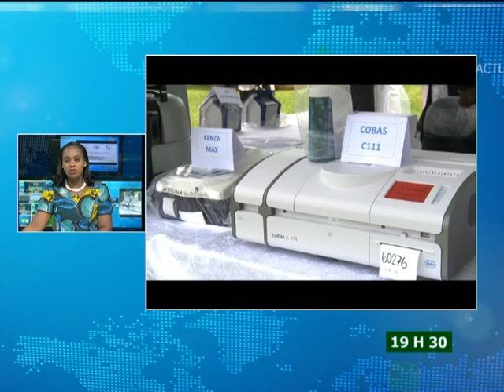Le 19 H 30 de RTI 2 du 13 Avril 2015 avec Juliette Weah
N° SOURCES REPORTERS TITRES DUREES
ANNONCE DES TITRES 18H57
01 RTI2 MAG ILLUSTRATION ENSEIGNEMENT PROFESSIONNEL : DEBUT DES EXAMENS SCOLAIRES DE LA SESSION 2015. 1’30
02 RTI2 MAG ILLUSTRATION SOCIETE/ FAITS DIVERS/DIDIEVI : UN CULTIVATEUR ABAT SA FEMME 1’00
03 AFP ILLUSTRATION SOUDAN / PRESIDENTIELLE : LES SOUDANAIS APPELES AUX URNES 1’00
04 RTI2 MAG ILLUSTRATION USA / PRESIDENTIELLE 2016 : HILLARY CLINTON SE LANCE DANS LA COURSE A LA MAISON BLANCHE 1’00
JT 19H30
   1- SOCIETE/ FAITS DIVERS/DIDIEVI : UN CULTIVATEUR ABAT SA FEMME
2- ENSEIGNEMENT PROFESSIONNEL : DEBUT DES EXAMENS SCOLAIRES DE LA SESSION 2015.
3- SOUDAN / PRESIDENTIELLE : LES SOUDANAIS APPELES AUX URNES
01 RTI2 MAG KADER S SOCIETE/ FAITS DIVERS/DIDIEVI : UN CULTIVATEUR ABAT SA FEMME
     1’30
02 RTI2 MAG KONE PARGA ENSEIGNEMENT PROFESSIONNEL : DEBUT DES EXAMENS SCOLAIRES DE LA SESSION 2015. 1’30
03 AFP ILLUSTRATION SANTE / PEPFAR : DON DE MATERIEL DE PLUS DE 2 MILLIARDS DE FCFA AU MINISTERE DE LA SANTE 0’30
04 RTI MAG PATRICIA OMOU RELIGION : 12ème CONFERENCE DE L’EGLISE PROTESTANTE METHODISTE UNIE DE CI 1’30
001 PLT JULIETTE BREVE / GUINEE : DES MANIFESTANTS BLESSES APRES L’APPEL DEL’OPPOSITION 0’15
002 PLT JULIETTE BREVE /NIGERIA : RESULTATS OFFICIELS DES ELECTIONS LOCALES 0’15
05 RTI MAG ILLUSTRATION LYBIE : EXPLOSION DEVANT L’AMBASSADE DU MAROC A TRIPOLI 0’30
003 PLT JULIETTE BREVE / ITALIE : 09 CORPS REPECHES ET 5600 MIGRANTS SECOURUS 0’15
06 AFP SO SOUDAN / PRESIDENTIELLE : LES SOUDANAIS APPELES AUX URNES 1’30
07 AFP SO USA / PRESIDENTIELLE 2016 : HILLARY CLINTON SE LANCE DANS LA COURSE A LA MAISON BLANCHE 1’30